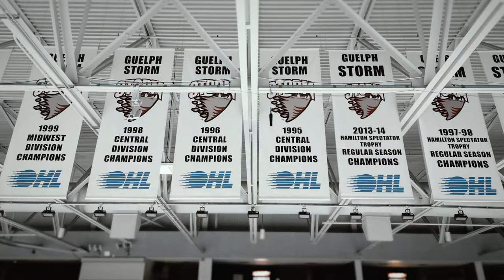OHL Hockey: Guelph Storm Hype Video (2023)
Promotional 'hype' video for the Guelph Storm during the 2023/2024 OHL (Ontario Hockey League) season. Includes games against Flint Firebirds and Barrie Colts.